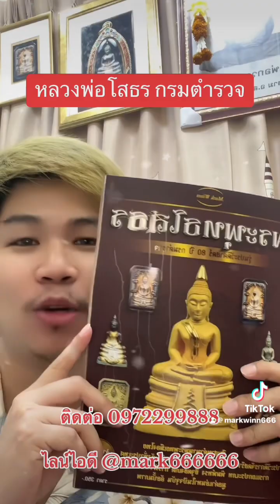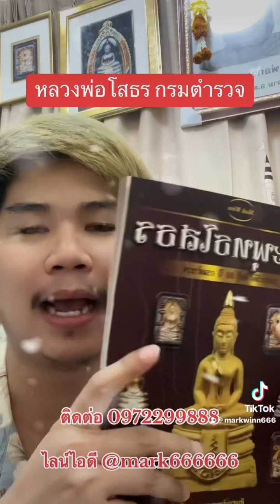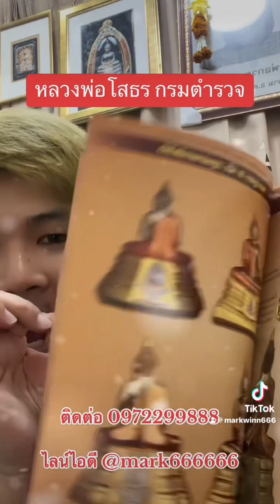ความเป็นมา....กว่าจะมาเป็น!! หนังสือ หลวงพ่อโสธร กรมตำรวจ 80ปี มาร์ค #0972299888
💢รับเช่า หลวงพ่อโสธร กรมตำรวจ💢

👍ทุกเนื้อทุกพิมพ์ สวยๆ ราคาสูง✅

มีพระเครื่อง รุ่นต่างๆ สภาพสวยๆ อย่าลืมนึกถึงเรา

ไลน์ไอดี @mark666666

🕹รับเช่าพระเครื่อง พระบูชา หลวงพ่อโสธร
หลวงพ่อเปิ่น หลวงปู่หลิว ทุกสาย ทุกคณาจารย์ ฯลฯ
เหรียญเกจิดังยอดนิยม เหรียญคณาจารย์
เครื่องราง ของขลัง ฯลฯ
เหล้าเก่า ไวน์เก่า ตู้ไวน์ โต๊ะมุกเก่า งานเก่า
ของเก่าของสะสม เครื่องเงิน ถมทอง ธนบัตรเก่า
เหรียญเก่า
เหล้าจีน
กระเพาะปลา
ยาจีน
โสมเกาหลี รังนก